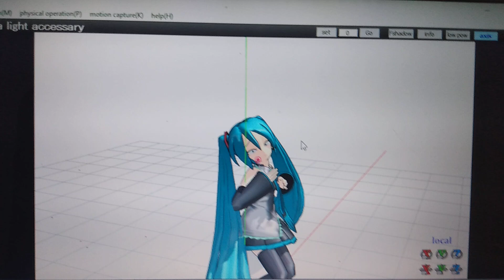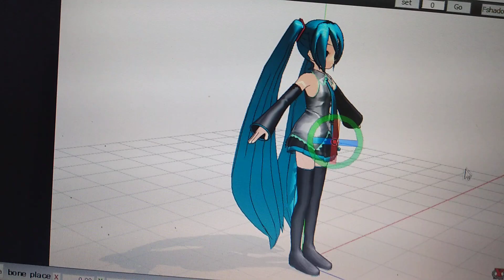aprendi a mexer no MMD ebaaaa